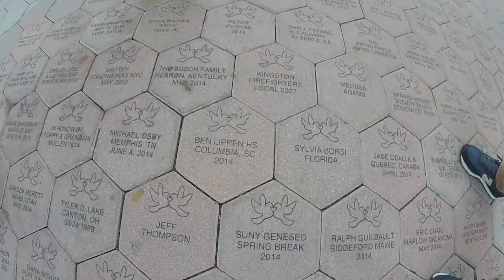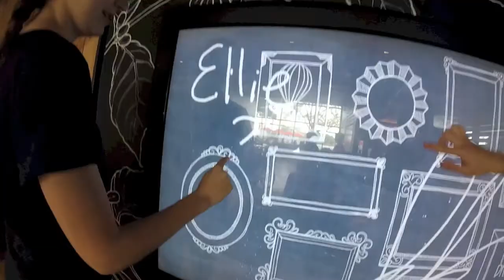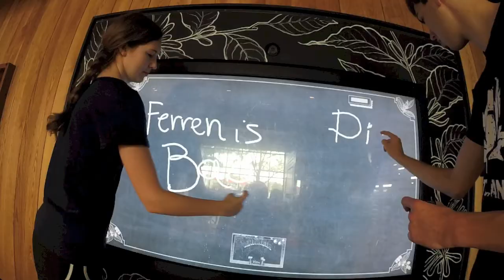Ben Lippen at Give Kids the World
Ben Lippen School Winterim 2015 at Give Kids the World Village and day at Universal